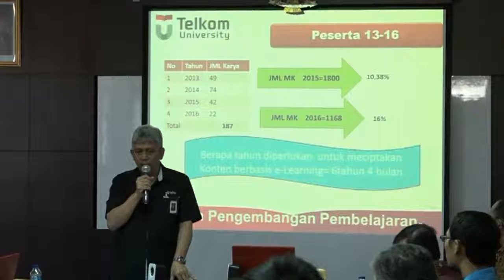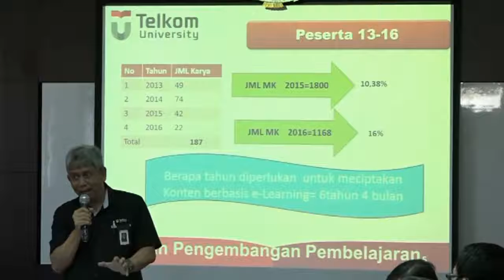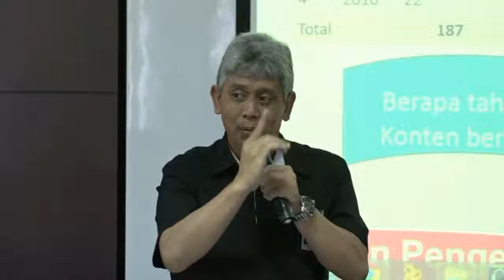(03) Telkom University - Sambutan & Pembukaan Workshop Blended Learning 2017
Sambutan dan pembukaan Warek 1 Tel-U: Dr. Ir. Heroe Wijanto, M.T. dalam Workshop Blended Learning 2017

Gedung Panambulai (D), Fakultas Informatika, Ruang Rapat Lantai 3, Telkom University